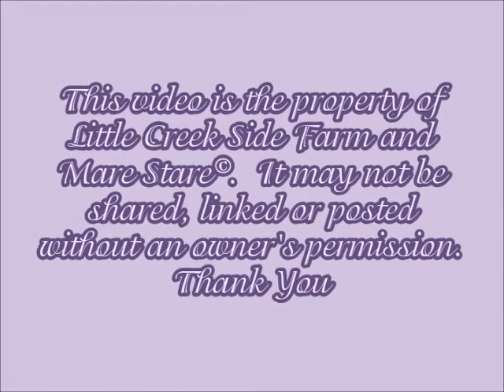Little Creekside Farm - Swiss Miss - Foaling - 9/6/14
Congratulations on the jennet born 9/6/14 out of Duplessis Farm Swiss Miss by Duplessis Farm Little Pennington owned by Eola Hills.